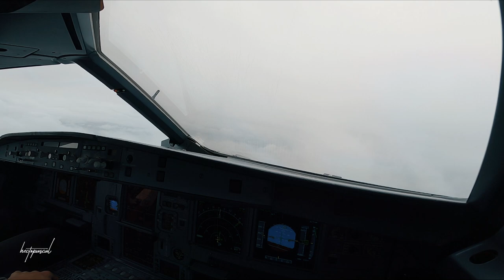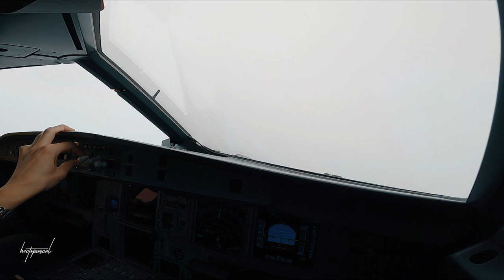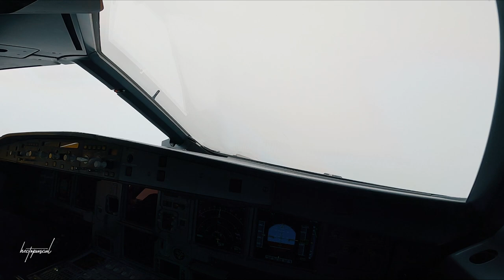A320 PURE SOUND Cockpitview Takeoff at Brindisi Airport BDS [RAW]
•  My Equipment

GoPro Hero 8 + GoPro Suction Cup +  GoPro Gooseneck + RØDE Lavalier GO

•  Music
A320 Real Sounds